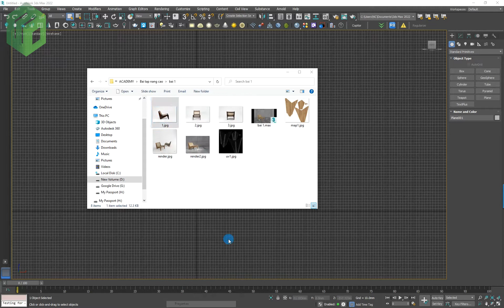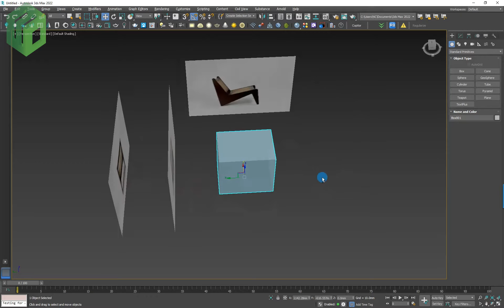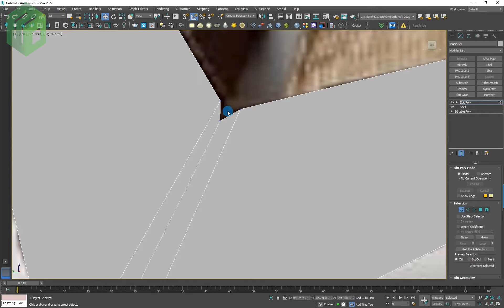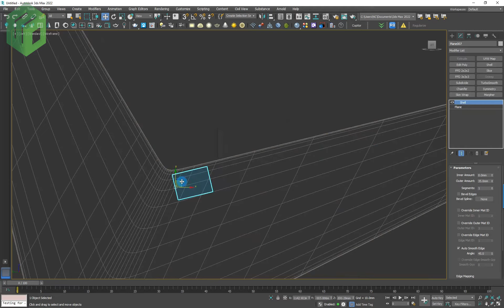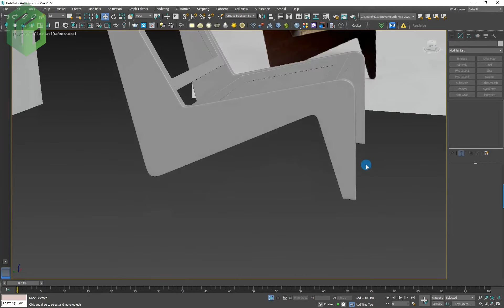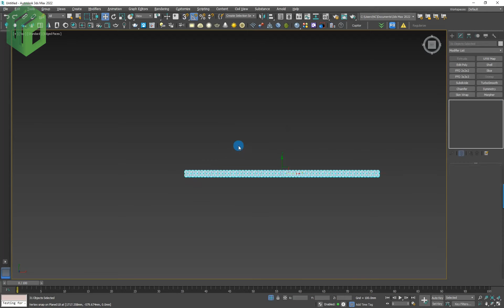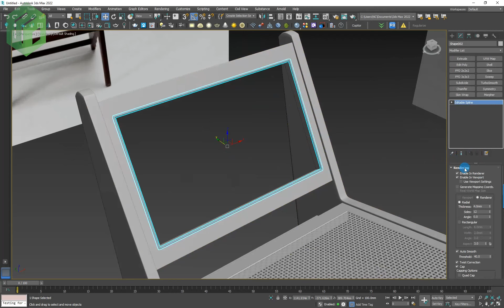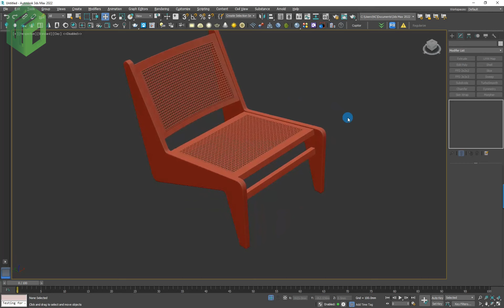MODELING KANGAROO CHAIR - PHẦN 1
Trong video này, mình sẽ cùng mọi người đi model cái ghế này nha.

Để model được cái ghê này thì mình cần chuẩn bị một số bước như sau:
1. Tìm ảnh Reference các mặt đứng, mặt bên của ghế
2. Model
3. Unwrap
4. Material
5. Render

Link tham khảo để các bạn tìm ảnh Reference mình sẽ để bên dưới video, mọi người có thể vào đó để tìm thêm nhiều ảnh hơn.

Trong quá trình thực hành, nếu có thắc mắc gì các bạn cứ comment bên dưới video, mình sẽ trả lời hết cho mọi người hoặc các bạn cũng có thể tham gia Group trên Fanpage để mọi người cùng trao đổi và học hỏi nhiều hơn.